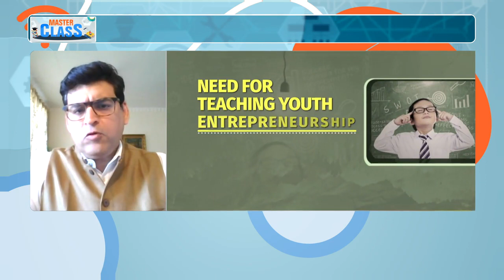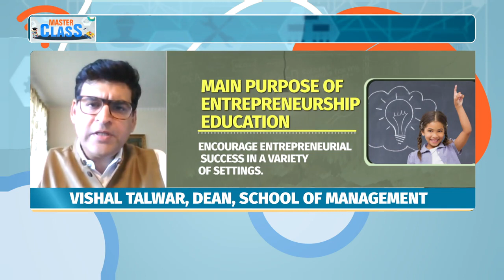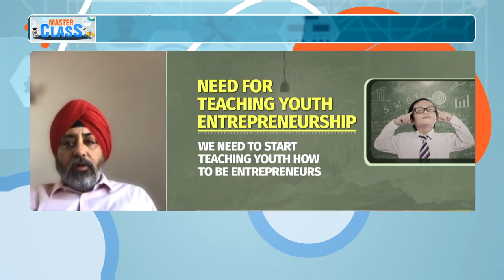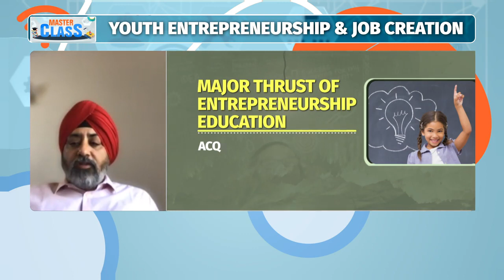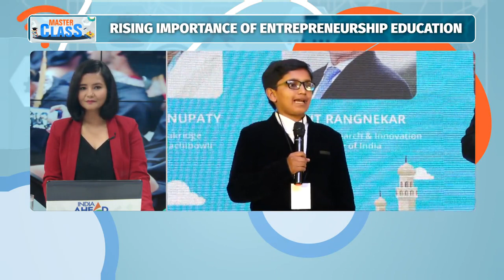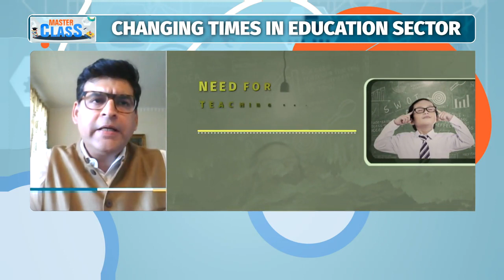: Entrepreneurship and Educating the job creator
To be entrepreneurs, young minds need an entrepreneurship education which changes the way they think about business. That's where the role of educators begins.